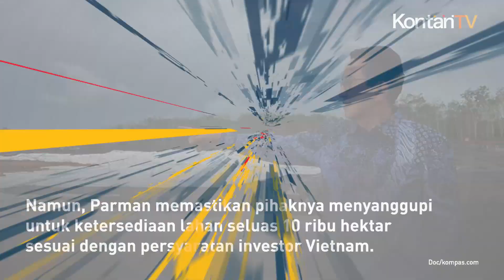Program Makan Bergizi Gratis Bakal Dimulai Awal Tahun 2025 | KONTAN News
Kepala Badan Gizi Nasional, Dadan Hindayana, telah mengumumkan bahwa program Makan Bergizi Gratis akan mulai dijalankan pada 2 Januari 2025.

Pelaksanaan program ini akan dilakukan secara bertahap, namun detail kuota dan sasaran awal belum diungkapkan.

Program ini tidak hanya ditujukan untuk anak sekolah, tetapi juga untuk ibu hamil, ibu menyusui, dan para santri di seluruh Indonesia.

Terkait rencana investasi asing dalam mendukung program ini, Dadan enggan menjawab.

Namun, ia menegaskan bahwa penarikan investasi asing untuk program ini akan diatur oleh Kementerian Pertanian.